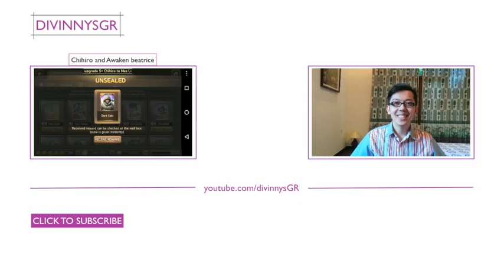Line Get Rich : Jackpot drawing and get Awaken Chief secretary Yoona S+ !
New Character card for one on one gameplay, Awaken secretary Yoona ! 30% chance get dice double and  90% go to travel in turn 6 reallyl awesome !

- Outro : Walking With a Ghost in Paris (Tegan & Sara vs. Mylo)